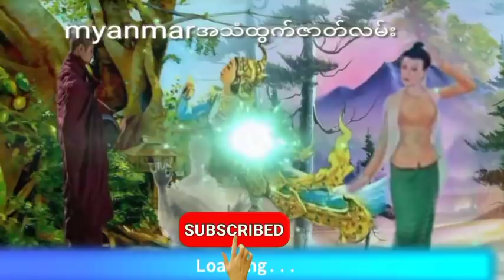ရွှေကျောက်လိပ်သူတော်စင်၏မေတ္တာ (စဆုံး) ဂမ္ဘီရဖြစ်ရပ်ဆန်းကြယ်ဇာတ်လမ်း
ရွှေကျောက်လိပ်သူတော်စင်၏မေတ္တာအသံထွက်ဇာတ်လမ်း
နာဆင်ပေးကြတဲ့မိတ်ဆွေးများအားလုံးကိုကျေးဇူ
အထူတင်ပါတယ်ရှင့်
သိုင်းလောကသိုင်းဇာတ်လမ်းတွဲ
ဒီchannel လေမှာပဲ
ဆတ်လတ်တင်ဆက်ပေးမှာမို့လို့
Channel လေးကိုလဲ
လုပ်ထားပြီးဘေးက
ခေါင်းလောင်းလေးကိုလဲ
ကျေးဇူးပြု၍ (ကြော်ငြာများအတွက်
သိခံ ကြည့်ပေး ပါရှင်) 🙏🙏🙏